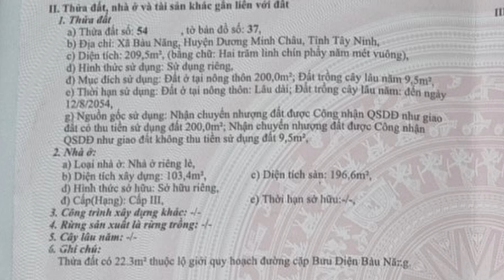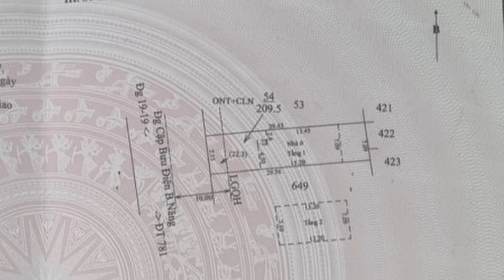Chuyển Nhà Bán Nhà Gác Lửng Đang Kinh Doanh Gần Chợ Sát Tòa Thánh | Nhà Đất Tây Ninh 731N ( Đã Bán)